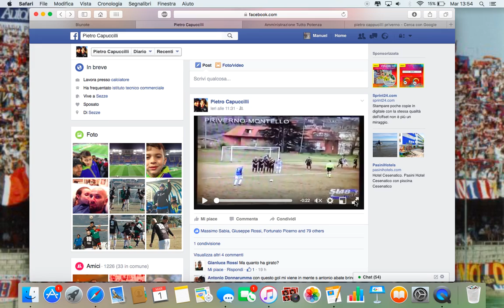Gol su punizione di Pietro Cappucilli, Priverno-Montello